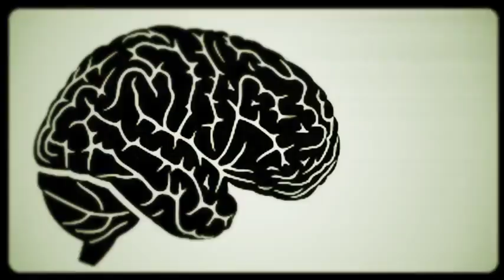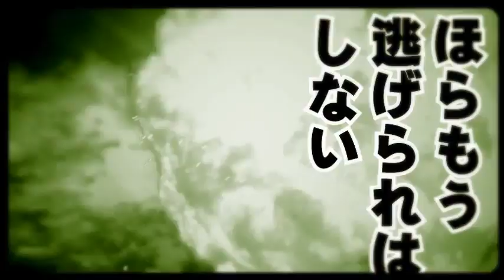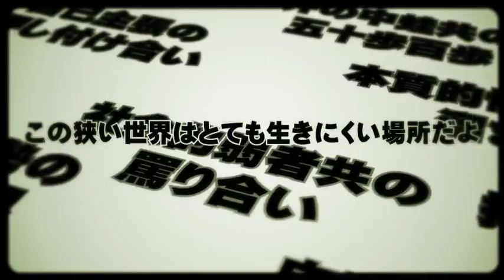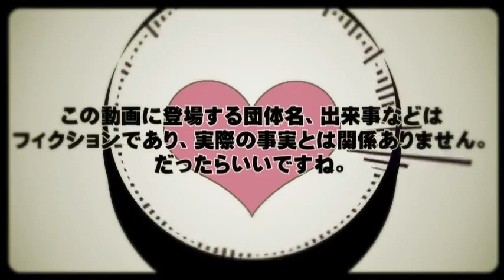Yuzuki Yukari - The End (ジエンド) - Rus sub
Vocaloid: Yuzuki Yukari
Название: ジエンド - The End - Конец
Примечания:
UPD (25/01/25/2013): OwataP выложил это видео на niconico от своего профиля.
1) "Конец" тут от английского "The End" и читается как Jiendo (Дзиэндо). Написанные иероглифы -自演 - читаются как Jien (Дзиэн) и означают "самоинсценировка".